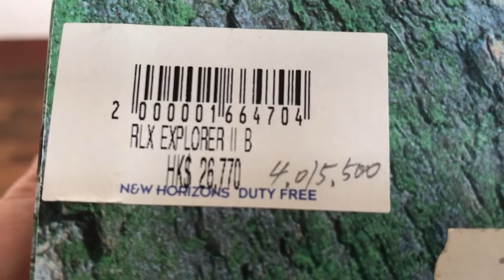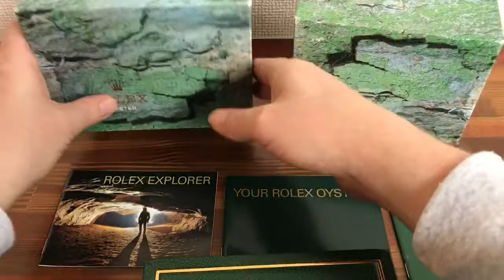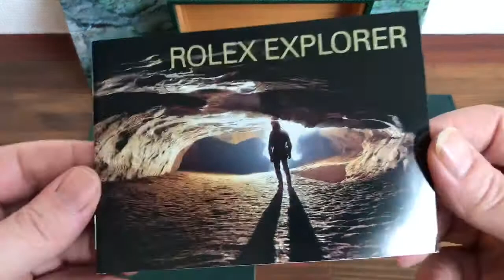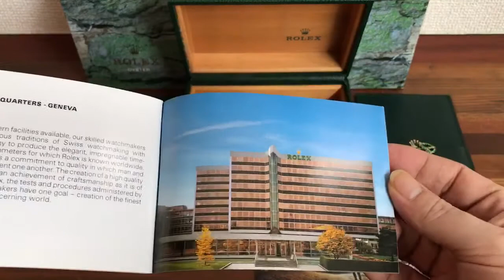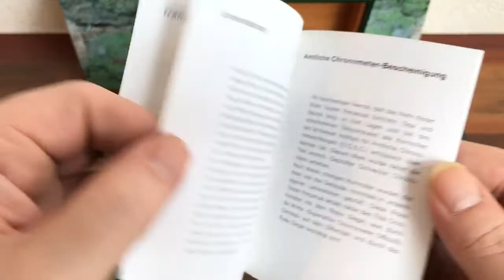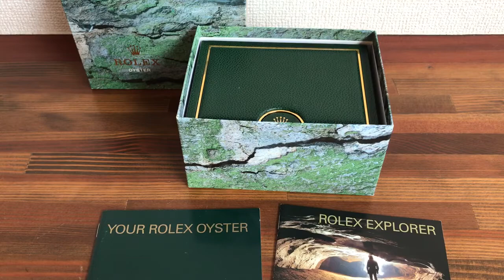Rolex Explorer II Ref 16570 Watch Box Set 2002 + Booklets Tag Card Holder for sale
Rolex Explorer II Ref 16570 Watch Box Set 2002 + Booklets Tag Card Holder

ROLEX S.A.- GENEVE SUISSE 64.00.02

+ Rolex Explorer Booklet in English 2002

+ Rolex Hang Tag

+ Rolex Green Leather Card holder

+ Your Rolex Oyster Booklets in English 2002

Used good condition,

Please see all photos
Ask for info if needed